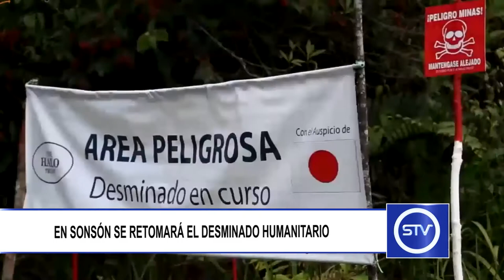EN SONSÓN SE RETOMARÁ EL DESMINADO HUMANITARIO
En el transcurso de los próximos meses en el municipio de Sonsón serán retomadas las labores de desminado humanitario